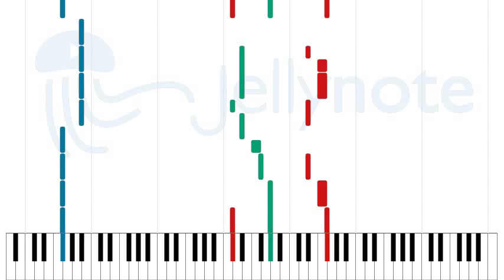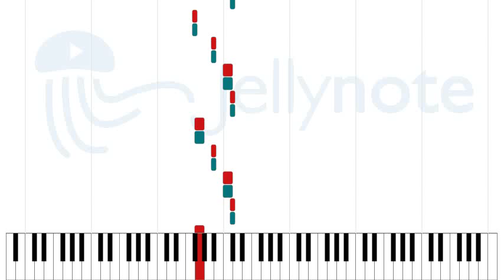Sunglasses at Night - Corey Hart [Sheet Music]